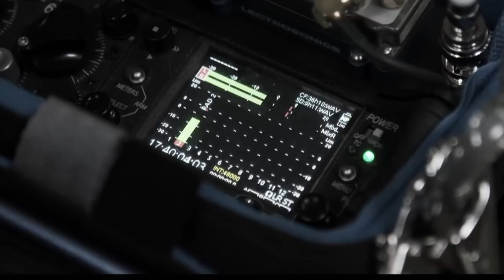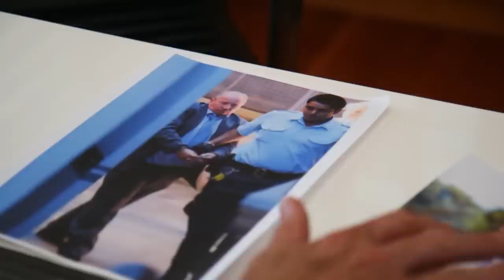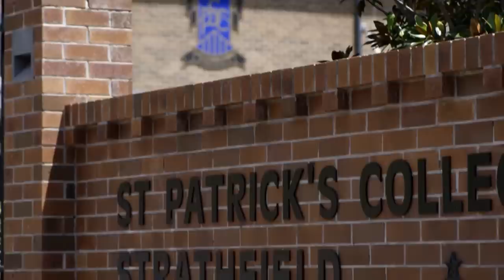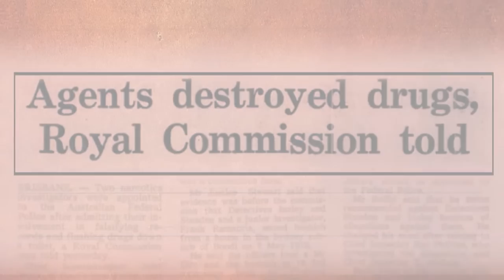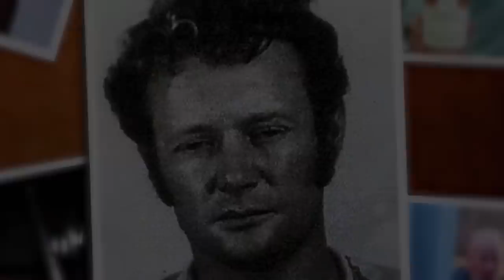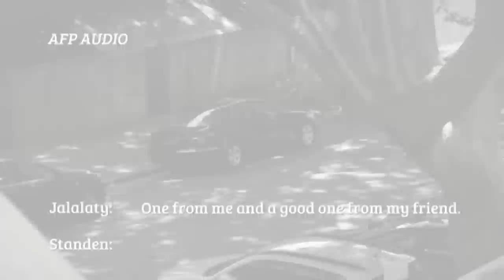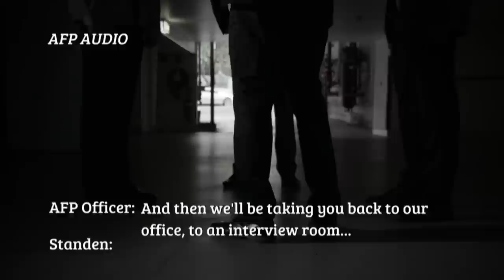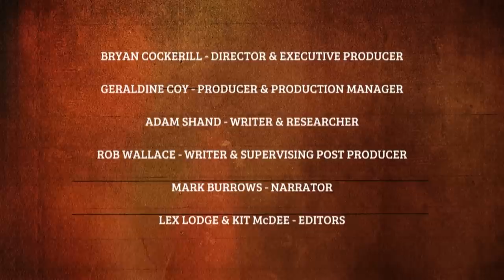Mark Standen - TRUE CRIME STORY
The fascinating story of Adam Shand who uncovered the international plot that brought one of Australia's top law enforcers down.